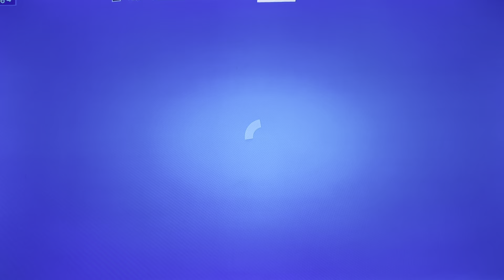Fortnite birthday quests